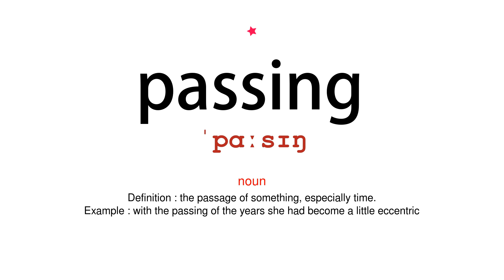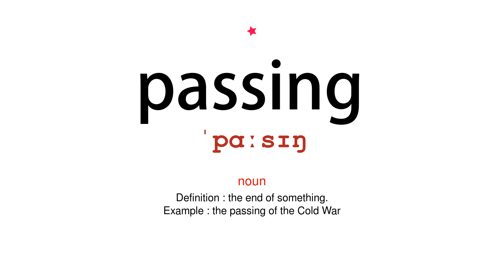How to pronounce passing - Vocab Today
The pronunciation of the word passing in Amercian accent is demonstrated in this video. If the word is from another language, such as brand name, it will be pronounced in its original language. Based on the word frequency, this is of 1 stars difficulty.

The word passing has the following meanings:
1. (adjective)
Definition : going past.
Example : passing cars
2. (adjective)
Definition : (of a period of time) going by.
Example : she detested him more with every passing second
3. (adjective)
Definition : (of a resemblance or similarity) slight.

4. (noun)
Definition : the passage of something, especially time.
Example : with the passing of the years she had become a little eccentric
5. (noun)
Definition : (in sport) the action of passing a ball to another team member.
Example : his play showed good passing and control
6. (noun)
Definition : the end of something.
Example : the passing of the Cold War